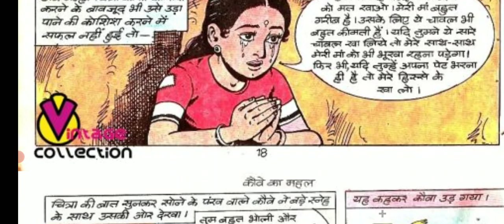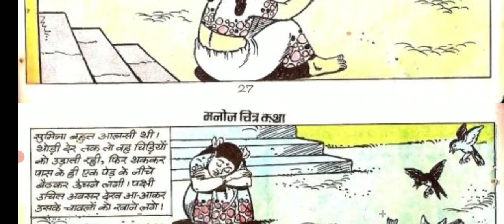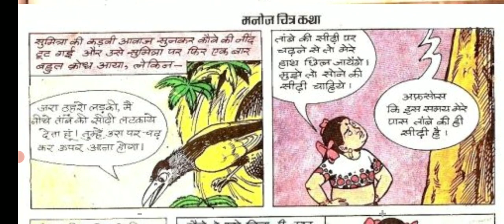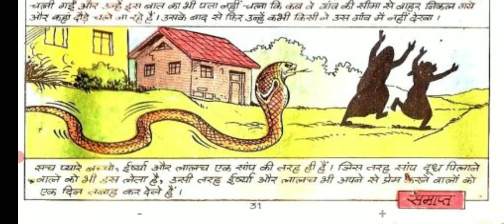Kauve ka Mahal